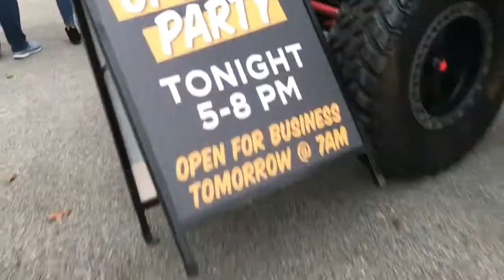Torchy's Tacos Escarpment Opening Party